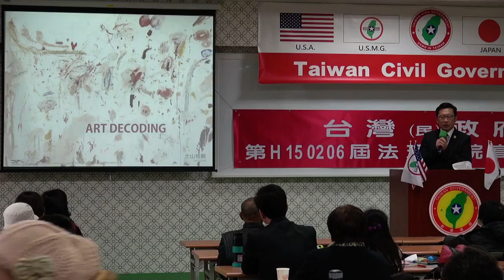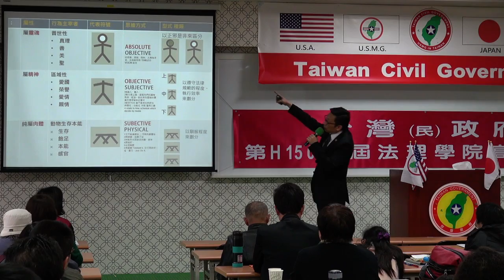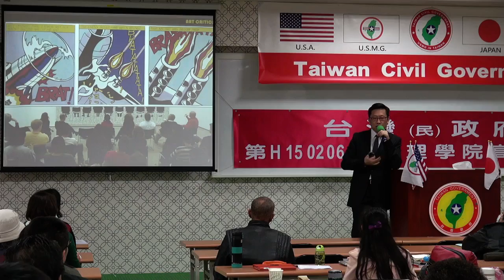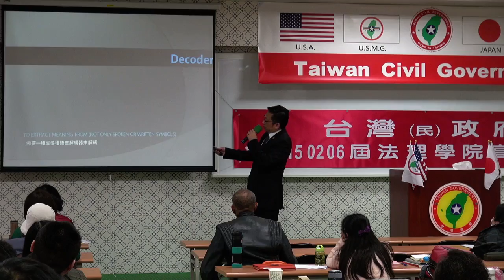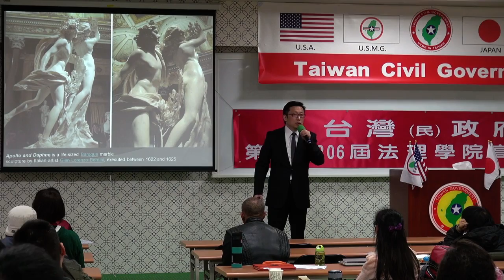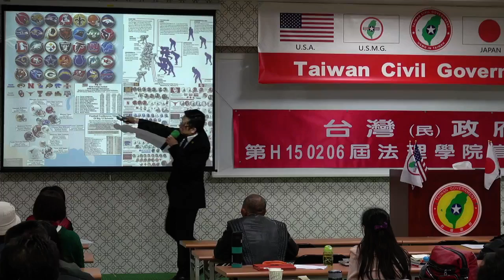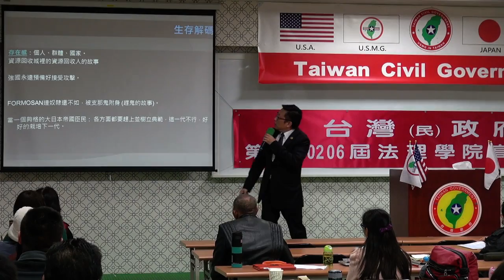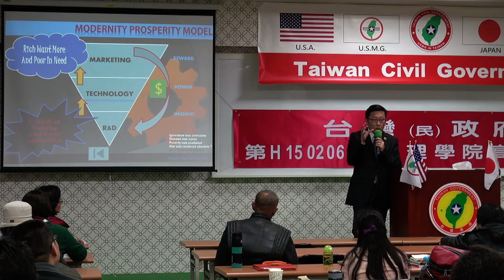150207-6-藝術解碼-大山格麟-台灣民政府第H150206屆高級行政參議班